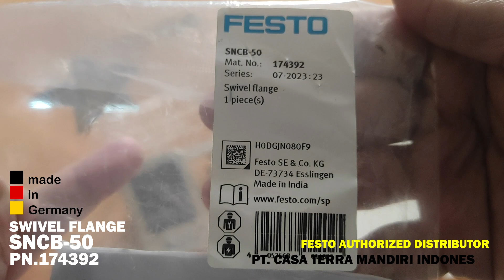FESTO SWIVEL FLANGE SNCB-50 PN.174392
FESTO SWIVEL FLANGE
SNCB-50 PN.174392